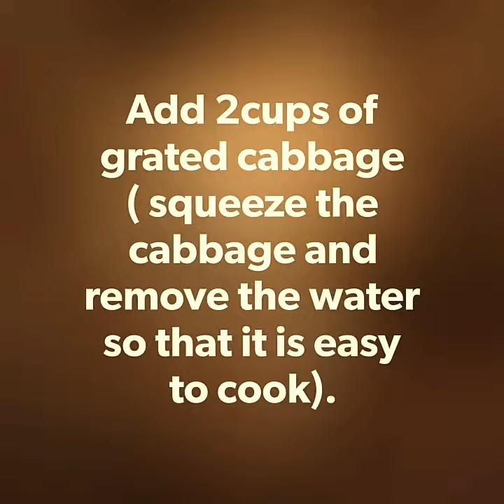Cabbage Paratha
Cabbage Paratha is an Indian stuffed bread. Cabbage is the main ingredient. It can be served for breakfast or lunch or dinner. Tastes best with pickle and yogurt.